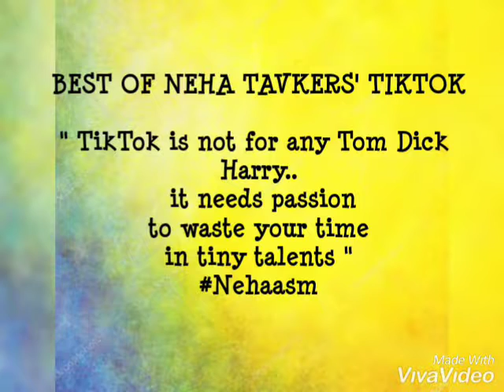Best of Neha Tavkers' TikTok: Part 2